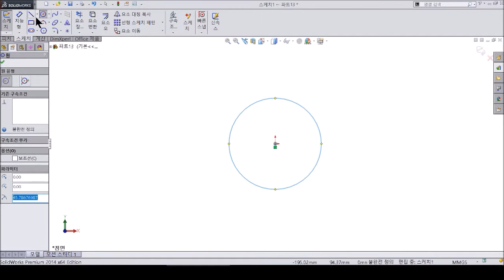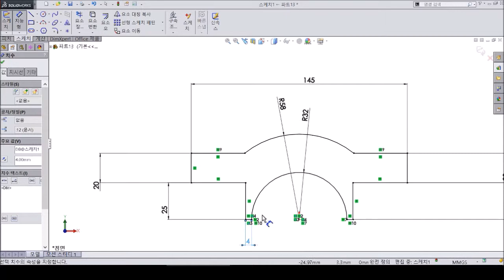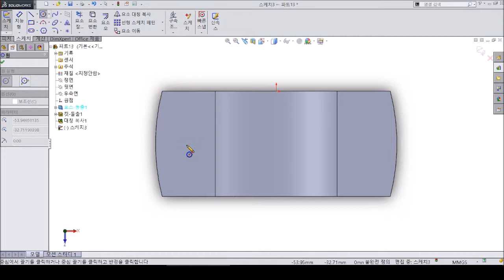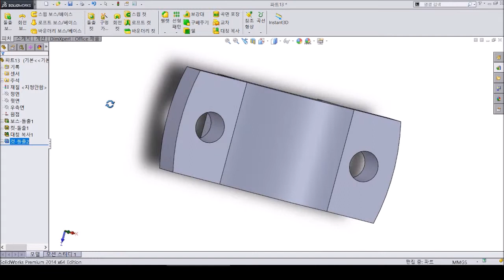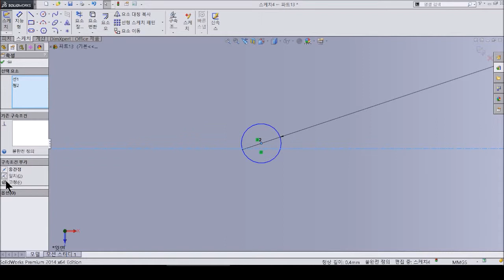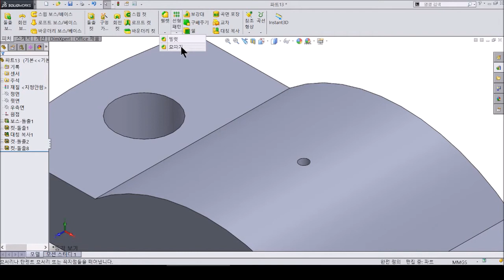솔리드웍스 어셈블리 연습문제 #01 - 04_Cap (Plummer Block,Pedastal Bearing편)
솔리드웍스 어셈블리 연습문제 #01 - 04_Cap
(Plummer Block,Pedastal Bearing편)